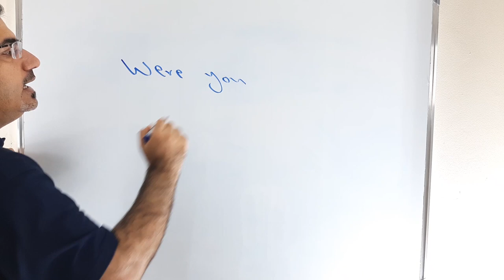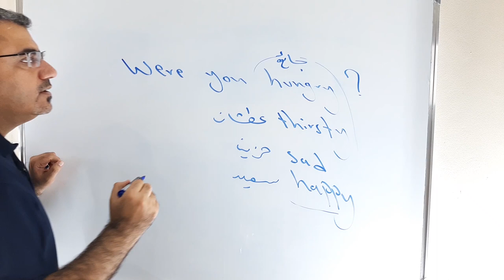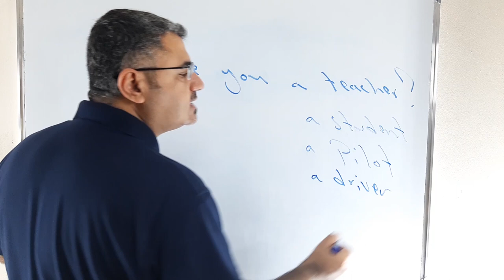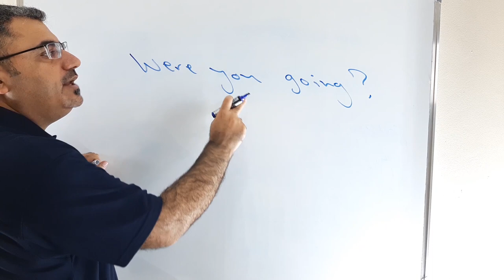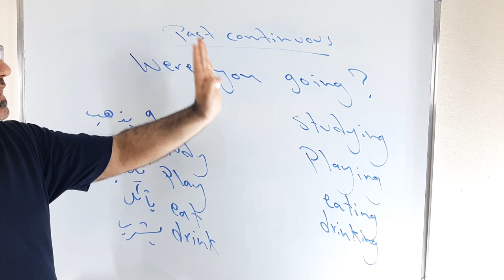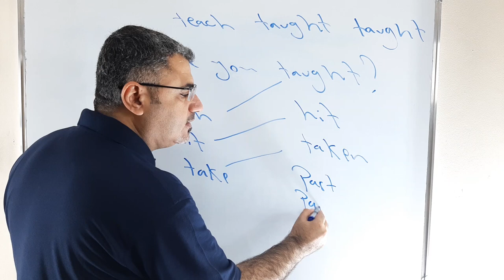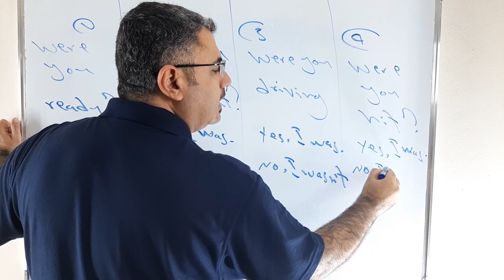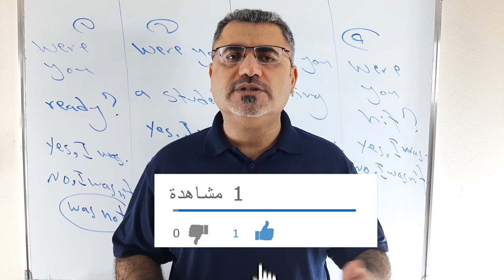استخدام were you أربع حالات في الانجليزية للمبتدئين من الصفر الدرس التاسع ( 9 ) | كيف اسأل were you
نتعلم في هذا الفيديو كيف اسال سؤال باستخدام were you اربع حالات
were you happy       were you a driver    were you coming     were you hit